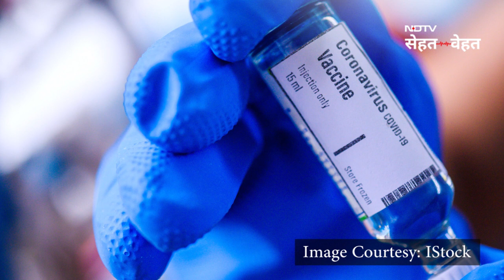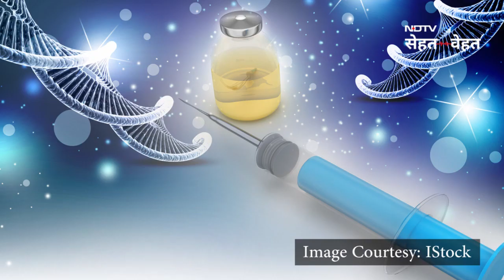Covid-19 Vaccine: भारत में कब आएगी वैक्‍सीन,पहले किसे मिलेगी, क्या होगी कीमत, जानें अदार पूनावाला से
Covid-19 Vaccine U pdate: कोरोना वायरस वैक्सीन (When will one be ready?) कब आएगी, तैयार होने के बाद इसे भारत आने में कितना समय लगेगा (When Will Oxford Vaccine Be Available in India). देश में इसकी क़ीमत कितनी होगी  (COVID-19 infection cost), यह कितनी सुरक्ष‍ित होगी. पहले किसे मिलेगी, क्या यह बुजुर्गों और बच्चों के लि‍ए सुरक्ष‍ित होगी... इन सभी सवालों से अब धीरे-धीरे पर्दा हटने लगा है. ऑक्सफॉर्ड के साथ मिलकर वैक्सीन बनाने वाली भारतीय कंपनी सीरम इंस्टीट्यूट ऑफ इंडिया (Serum Institute of India) के सीईओ अदार पूनावाला (Adar Poonawalla) से एनडीटीवी ने की खास बातचीत.